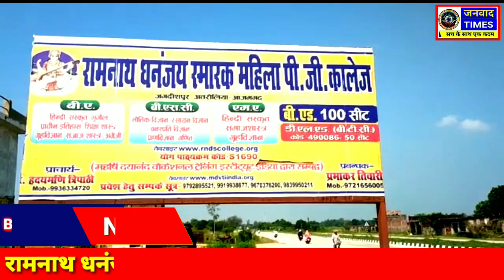रामनाथ धनंजय स्मारक महिला पी जी कालेज अतरौलिया आजमगढ़ टूर के नाम पर अवैध वसूली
रामनाथ धनंजय स्मारक महिला पी जी कालेज अतरौलिया आजमगढ़  टूर के नाम पर अवैध वसूली से छात्राओं और अभिभावकों में भारी आक्रोश

प्राइवेट स्कूलों में हो रही लूट

अतरौलिया से रविन्द्रनाथ गुप्ता के नूर मोहम्मद की रिपोर्ट।

आजमगढ़। बता दें कि अतरौलिया क्षेत्र में स्थित रामनाथ धनंजय स्मारक महिला पी जी कालेज में आज सुबह करीब 8 बजे टूर जाने को लेकर छात्रों में आक्रोश दिखा। गारजियन रितिक गुप्ता का कहना है कि मेरी बहन रामनाथ धनंजय स्मारक महिला पी जी कालेज में पड़ती है। और टूर ले जाने के नाम पर चार हजार, चार हजार लिए गया है और साथ में ना कोई महिला टीचर साथ गई। आईए सुनाते है रितिक गुप्ता ने क्या कुछ कहा।